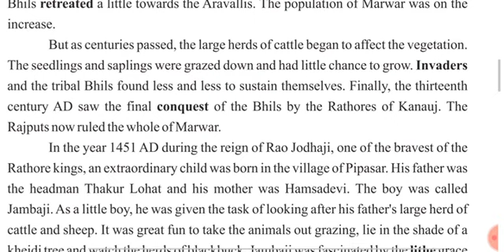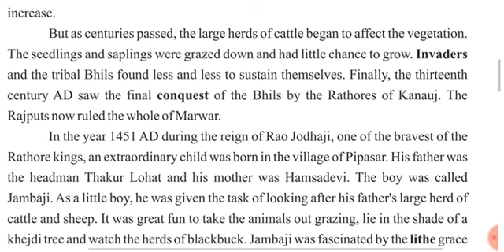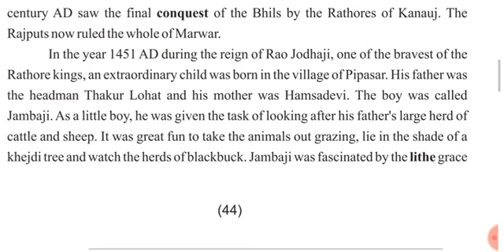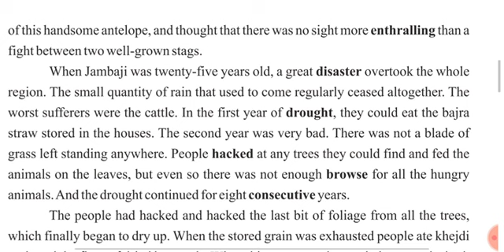The Tale of the Bishnois | class - 10 The Tale of the Bishnois |chapter - 4 The Tale of the Bishnois